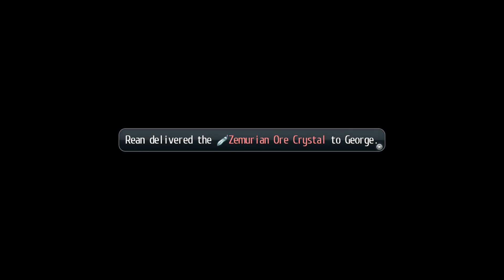The Legend of Heroes: Trails of Cold Steel II Part 42: Aqua Depths (2/2)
We continue where the video oddly got split up as our search for ore continues!